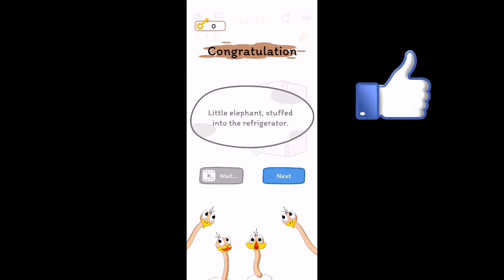Kidding me level 19 solution or walkthrough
Kidding me level 19 answer
Kidding me level 19
About this game :
"Kidding Me" is a relaxing and challenging free puzzle game with lots of fun and smart tests. Various tests and brain teasers will challenge your mind. This fun puzzle game will break your common sense and give your brain fresh ideas. Your logical thinking skills, creativity, and computing skills will be challenged.